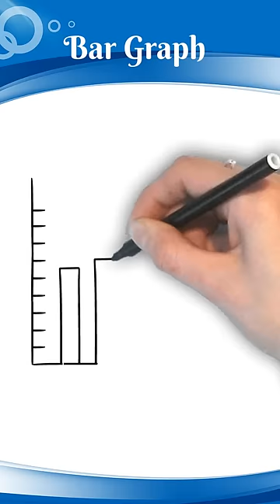Draw Bar Graph | Easy drawing